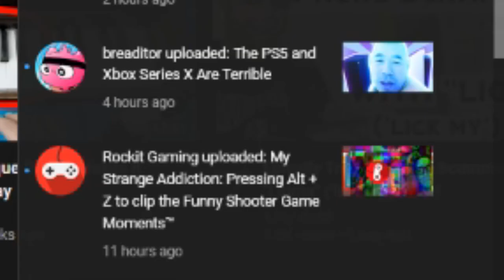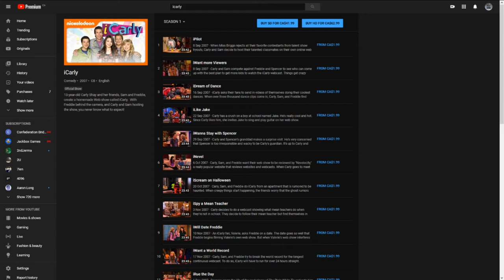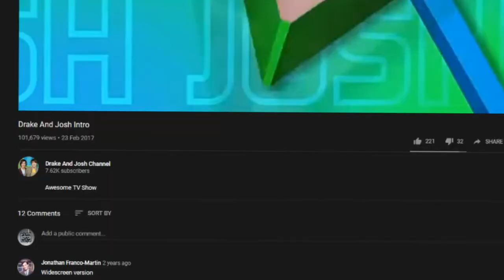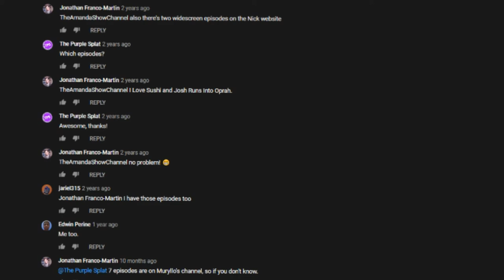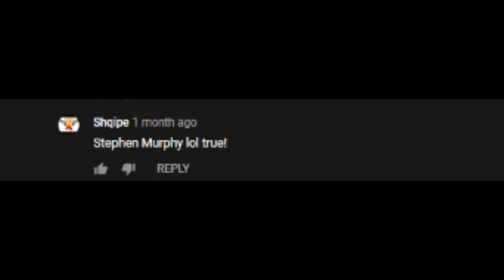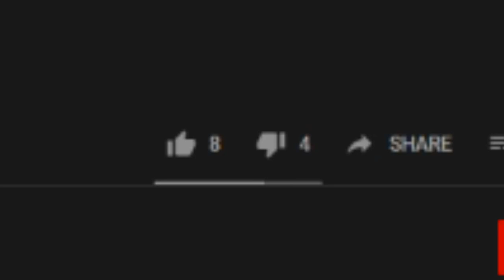surfing the world wide web #1: iCarly and Drake & Josh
starring megan cosgrove as carly rae jepsen

I do not intend to harass, bully, or offend anyone. I am cracking the funny joke. please don't hurt me :(